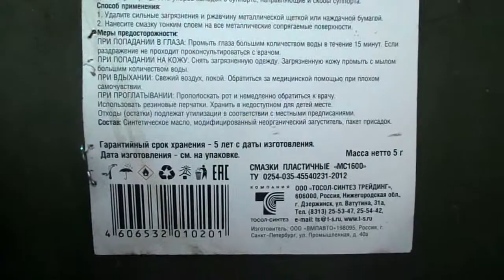приора = тормоза и ! датчик скорости